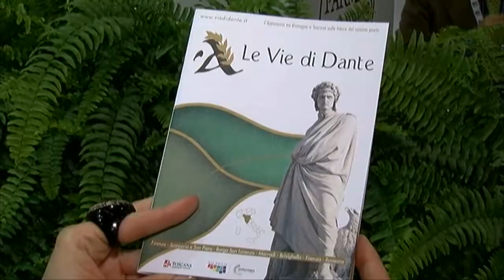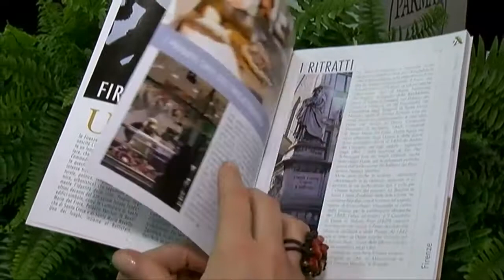MILANO: Alla BIT rinnovato il progetto "Vie di Dante" | VIDEO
Sempre più strumenti informativi per il turista che va alla scoperta delle “Vie di Dante”, il Progetto Turistico interregionale dedicato ai luoghi tra Toscana e Romagna che il sommo poeta attraversò durante il suo esilio nel 1302 terminato a Ravenna.Una brochure informativa in 4 lingue e un sito internet ufficiale aiutano a pianificare la propria esperienza di soggiorno lungo i sette comuni protagonisti di questa proposta turistica (Firenze, Scarperia e San Piero, Borgo San Lorenzo, Marradi, Brisighella, Faenza e Ravenna) promossa da Apt Servizi Emilia Romagna e Toscana Promozione Turistica. Non solo, a contraddistinguere le “Vie di Dante” è da oggi anche un’immagine coordinata, con un logo che richiama nelle tonalità di colore (verde e oro) il percorso immerso nella natura dell’Appennino che caratterizza le “Vie”, nonché la regalità che contraddistingue il Sommo Poeta.Realizzata in 4 lingue (italiano, inglese, francese e tedesco) in 2.500 copie (distribuite alle principali fiere turistiche europee, negli uffici di Informazione Turistica di Emilia Romagna e Toscana e direttamente agli operatori turistici dei territori interessati), la brochure attraverso le sue 24 pagine indirizza il turista sulle orme di Dante nel suo esilio intrapreso nel 1302 (in seguito alla condanna a morte da parte dei Guelfi Neri saliti al potere a Firenze) e terminato a Ravenna, dove ancora oggi sono custodite le sue spoglie.«La scorsa edizione di Bit –sottolinea Liviana Zanetti, Presidente di Apt Servizi Emilia Romagna- ha tenuto a battesimo la presentazione alla stampa del Progetto “Vie di Dante”, frutto di una virtuosa sinergia tra gli enti di promozione turistica di Emilia Romagna e Toscana. Oggi torniamo alla Borsa del Turismo milanese con adeguati strumenti promozionali e un’offerta di proposte soggiorno, frutto degli incontri con gli operatori dell’ospitalità dei territori coinvolti che abbiamo tenuto nel corso dell’anno. La Romagna e la Toscana si presentano quindi sul mercato internazionale delle vacanze con una proposta competitiva all’insegna del turismo d’esperienza, con cui ci avviciniamo alle celebrazioni, nel 2021, per i 700 anni dalla scomparsa del Sommo Poeta».Quello suggerito dalla brochure “Vie di Dante” è un itinerario slow –in bici, a piedi o in treno lunga l’antica via ferroviaria Faenza-Firenze- visitando i luoghi dove il Sommo Poeta visse da esule, tra arte e cultura, artigianato, enogastronomia e natura, alla scoperta di antichi palazzi, pievi romaniche, piccoli borghi, musei e biblioteche e botteghe artigiane.E, oltre alle tappe “obbligate” (dal Battistero fiorentino di San Giovanni, tanto caro a Dante, alla sua tomba a Ravenna), non mancano suggerimenti originali, come la visita delle 33 celebri lapidi dantesche nel Quartiere Medievale di Firenze, il trekking all’Eremo di Gamogna (nel territorio di Marradi), antico complesso monastico del 1053, la tappa nella Grotta Tanaccia, una delle più belle grotte della Vena del Gesso di Brisighella, nel ravennate, o la visita con naso all’insù di Palazzo Milzetti a Faenza, con i suoi meravigliosi soffitti affrescati secondo lo stile Neoclassico. E, per ognuno dei 7 comuni lungo i quali si sviluppano le “Vie di Dante”, non possono mancare le indicazioni dei piatti della tradizione e dei prodotti tipici da assaporare per una completa esperienza dei luogi visitati. Una guida che non intende essere esaustiva, quanto piuttosto suggerire un percorso che può essere arricchito e completato con le informazioni dettagliate reperibili sul sito il turista potrà anche scegliere tra le tante proposte di soggiorno offerte da una quarantina di operatori turistici, che sono stati coinvolti dal progetto e hanno aderito ad un apposito disciplinare (che definisce gli standard delle strutture ricettive aderenti e dei servizi che offrono, nonché le caratteristiche tipo dei pacchetti soggiorno proposti). Si va dalla proposta di un weekend a quella di 5/7 giorni.